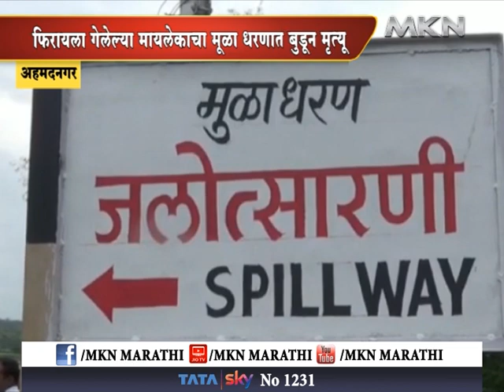राहुरी - मायलेकाचा मूळा धरणात बुडून मृत्यू